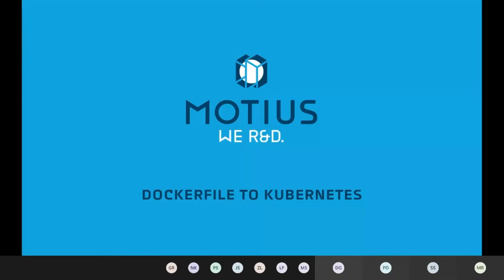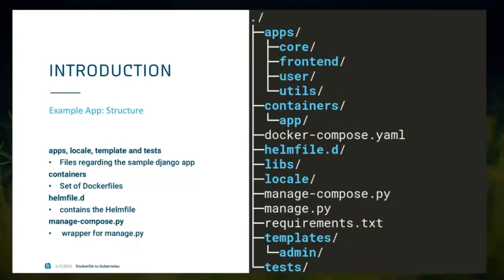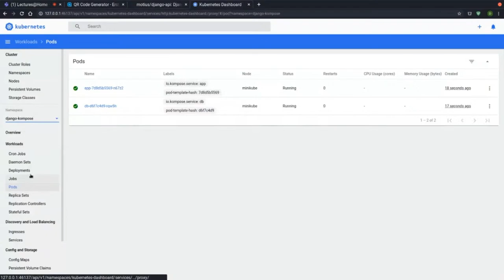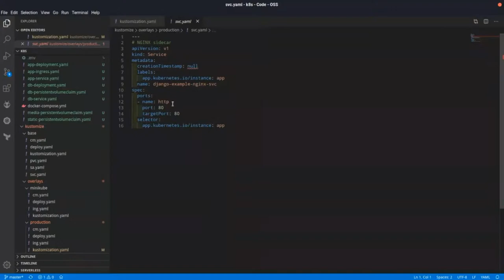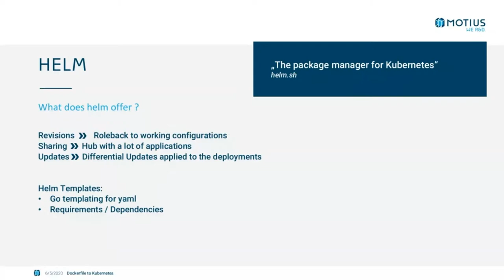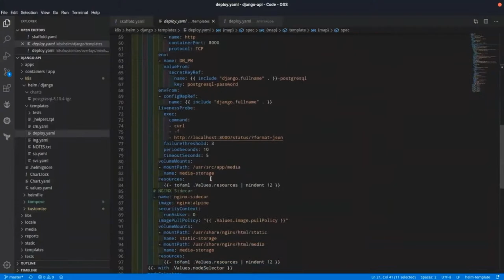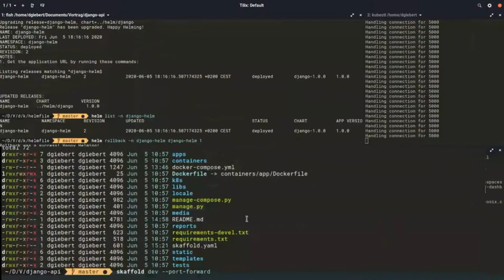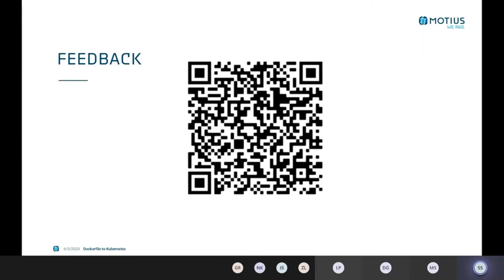Lectures@Home - Kubernetes Deployments using Kompose and Helm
Dominic Giebert
DevOps Engineer at Motius

Language: English

The goal of the hands-on course is to take a small local deployment and run it on Kubernetes, giving insight into different deployment tools and options. To start off the workshop we will be using Kompose to create a simple deployment, followed by Kustomize and finally the creation of a small Helm chart. You will need a basic understanding of Kubernetes to follow this talk.

This is a lecture series where industry and research experts give talks about topics in the modern development area.
Join our Lectures@Home series to learn about various interesting topics in different parts of the modern development area, e.g. Cloud Computing.

The lecture series will be hosted every Thursday via Microsoft Teams. Each slot lasts about 2 hours and consists of the lecture and a discussion round.

This event is for everyone who wants to learn about current state-of-the-art topics in industry and research. Usually no prior knowledge is required!

The sessions are held in German or English, depending on the lecturer’s preference.

Timestamps:
0:00 - Intro Screen
13:54 - About our Series
15:00 - About Motius
17:34 - Recap of the last session
21:04 - Introduction to today's sample
24:48 - A look at Kompose
30:56 - Demo using Kompose (Live Demo Tutorial)
41:08 - A look at Kustomize
43:18 - Demo using Kustomize (Live Demo Tutorial)
54:30 - Short Break
1:01:28 - A look at Helm
1:05:10 - Demo using Helm(Live Demo Tutorial)
1:24:10 - Feedback and Q&A
1:35:54 - Coming Up Next Week
1:38:10 - Outro Screen